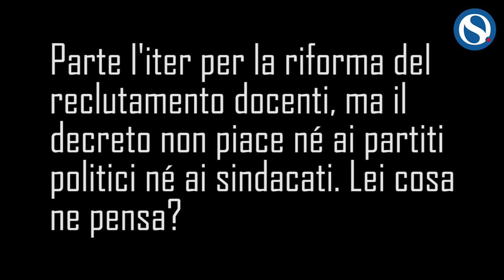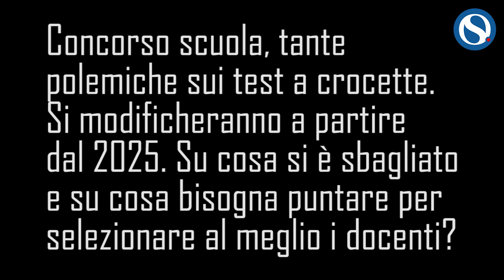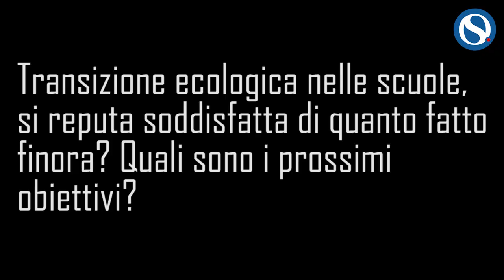Riforma reclutamento, GPS e Covid, intervista alla sottosegretaria Barbara Floridia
Intervista alla sottosegretaria all'Istruzione, Barbara Floridia. A cura di Patrizia Montesanti e Andrea Carlino.